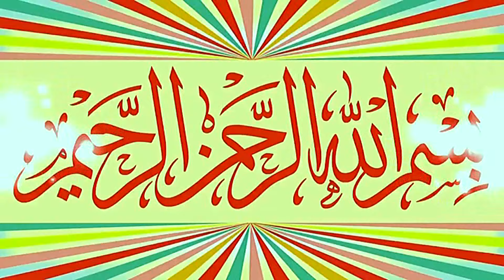Molana Abdullah Zaman Topic Seerat e Ameer Mowiya,2024.Zafar Okara